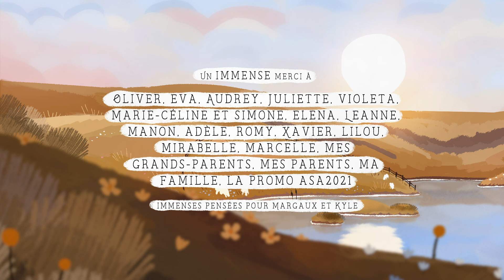At the Top of The Hill - Short Movie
Hi !
Finally  can share online my graduation movie, that I started to work on 2 years ago ! I finished it a year ago already, time goes so fast...
I made this movie alone whilst lockdown,  in my bedroom, for 9 months ( legit baby ?) !

I have had some precious help on it  xx

Hope you like it, please give me your feedback !!

Cha